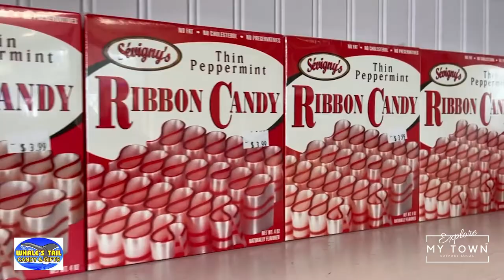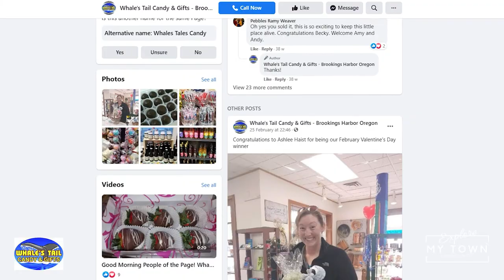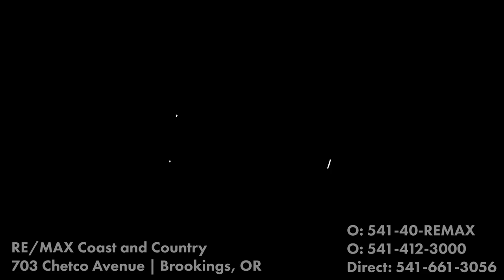Delicious Hand-Made Candy Shop in Oregon| Explore My Town | Brookings Harbor, & Gold Beach, Oregon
Realtor Marie Curtis and Lindsay Coatney in today’s episode of Explore My Town we will be featuring Whale's Tail Candy & Gifts, a candy shop based in Brookings Harbor, Oregon.

Craving for authentic hand-made candy in Oregon? We know just the shop for you. Whale’s Tail Candy and Gifts have a variety of candies and chocolates to choose from! The best part? They are free from preservatives and are carefully made by hand.

About Whale's Tail Candy & Gifts:

Looking for the perfect gift for your sweets-loving friend or a sweet treat for yourself? Here at Whale’s Tail Candy and Gifts, they got you.

Whales Tail Candy & Gifts is located steps away from the waterfront in the Port of Brookings Harbor. Come smell the ocean and pass the time watching the waves as you eat premium handmade, hand-dipped chocolates that makes this little shop. The good news is their chocolates have NO preservatives and have NO paraffin.

As someone that serves the community, I believe that it is vital for our local economy to support local businesses. I have partnered with Explore My Town to help bring awareness to local businesses in the community.

Thinking of moving to the Brookings, Harbor, Gold Beach, Oregon Area? We can help.

Marie Curtis
Owner/Principal Broker/REALTOR®
RE/MAX International
RE/MAX Coast & Country| 703 Chetco Avenue | Brookings OR| 541-40-REMAX

Are you a local business owner? Our goal is to Support Local and help the business owners in the Brookings, Harbor and Gold Beach, Oregon Area. Let’s connect and see about doing a video for you too, send us a PM through the community page Explore My Town - Brookings Oregon